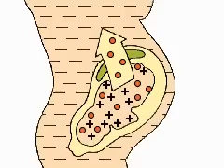How the Body Works : The Rh Factor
The Rh Factor

There are many different blood groups of which the two most important are the ABO and the Rhesus or Rh groupings.  More than 85 percent of the world's population possess the Rh antigen in their blood---and are considered Rh positive.  In all other individuals the antigen is lacking and they are classified as Rh negative.  Should the antigen enter the bloodstream of an Rh negative person, serious consequences follow.  If a Rh negative woman is impregnated by a Rh positive man, the fetus may be Rh positive, too.  If the Rh antigen enters  the maternal bloodstream via the placenta, it induces the woman to produce anti-Rh antibodies, which could attack subsequent Rh positive fetuses, causing jaundice and possibly death.  Treatment in such cases is to transfuse the baby immediately after birth with Rh negative blood.